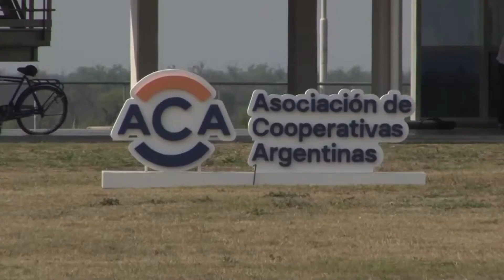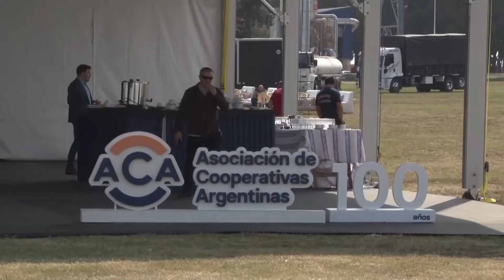INAUGURARON EL PUERTO MODELO DE TIMBÚES DE LA A.C.A.